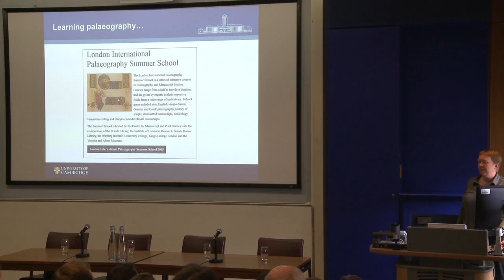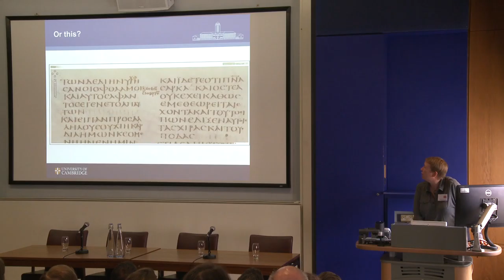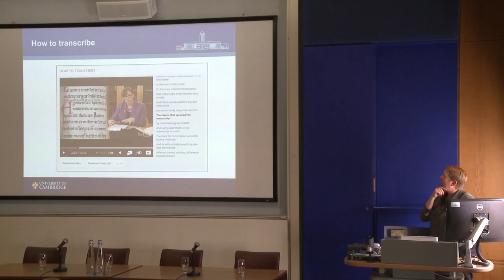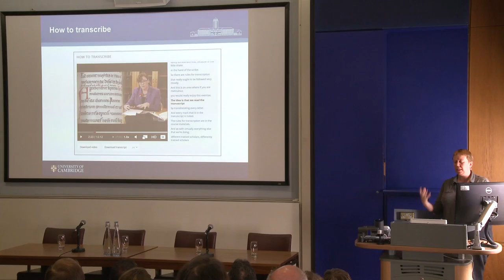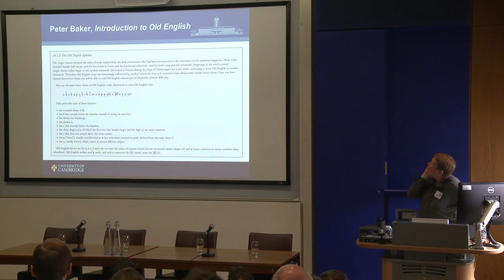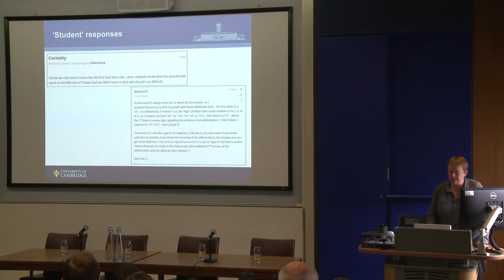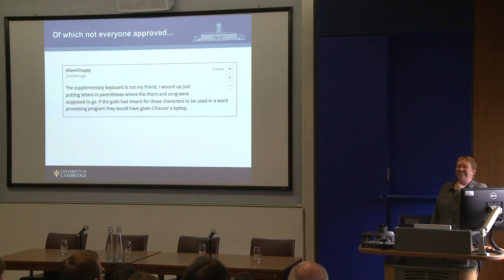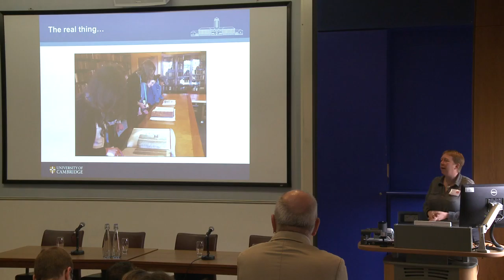Suzanne Paul at DigiPal V (King's College London, September 2015)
Suzanne Paul (Cambridge University Library), "Teaching Palaeography via the Medium of MOOC".